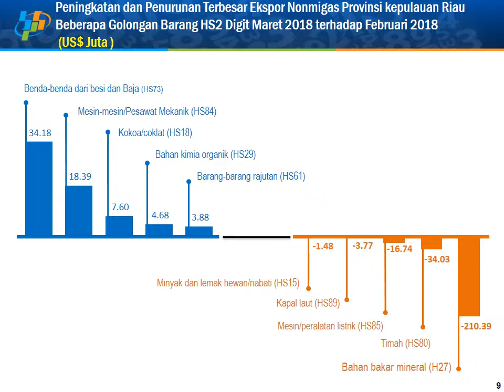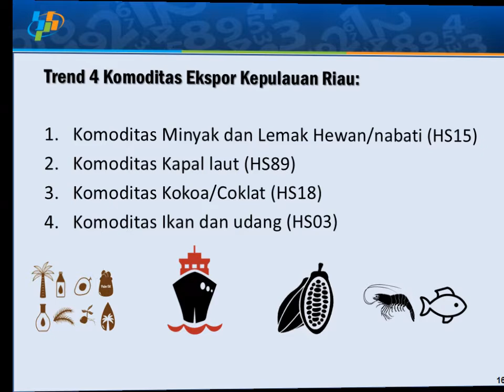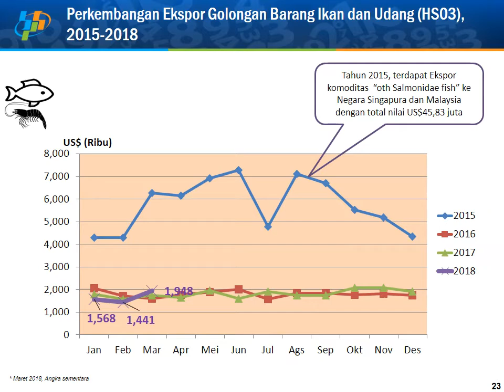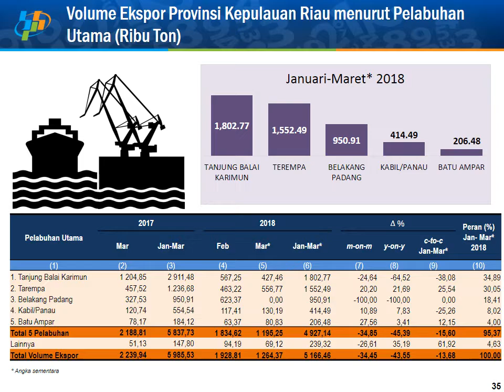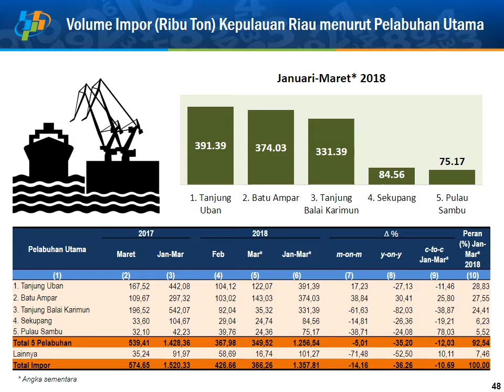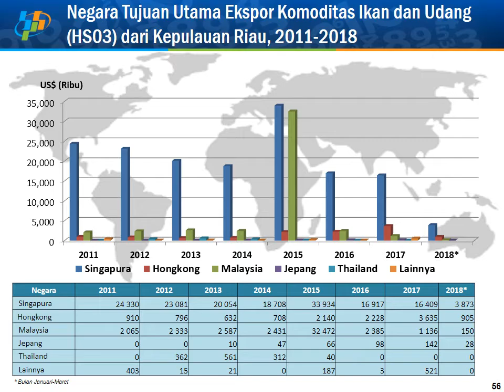BRS Ekspor Impor Kepulauan Riau Februari 2018